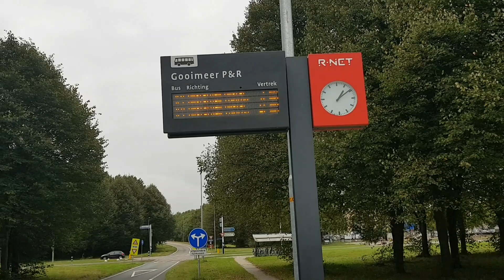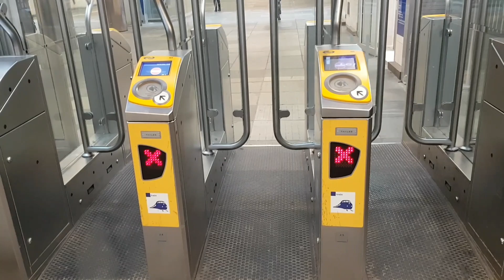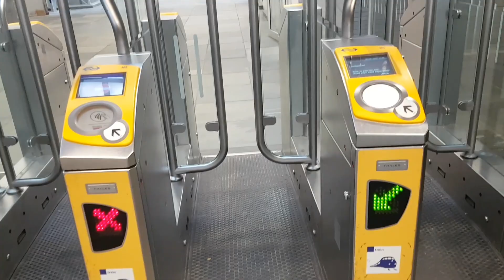1-Путешествие из Нардена до Амстердама центрального вокзала/JuliiaVlog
Когда мы едим из Нардена до Амстердама , мы можем получить массу удовольствия осматривая окружающую местность. Добраться  из пригорода Нардена очень легко до Амстердама автобусом 320. До станции Амстердам Амстел. На этой станции пересаживаемся на поезд и подьезжаем еще одну остановку до Амстердам Централа.
Можно конечно и метро  воспользоваться. Но от станции Амстел до Амстердам Централа 6 остановок на метро. Приятного путешествия. Выбирайте комфортные маршруты.